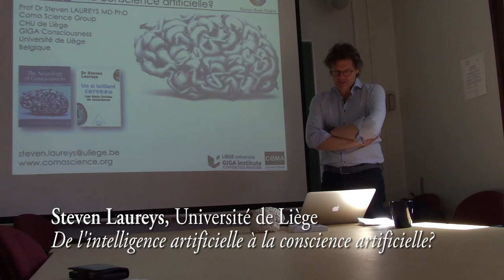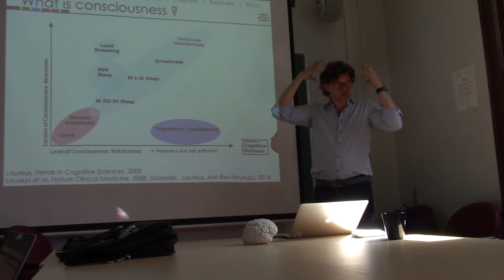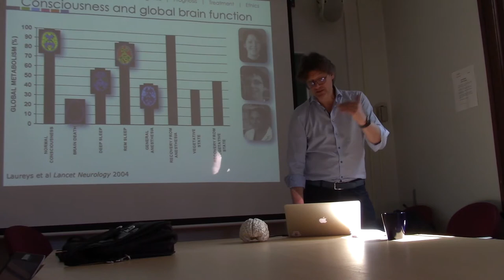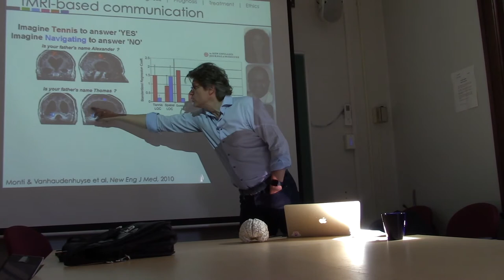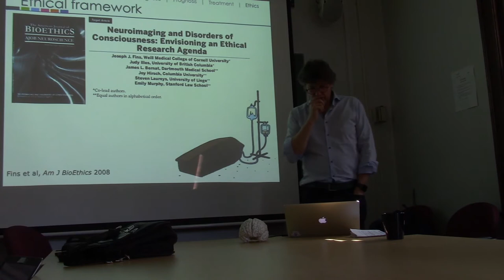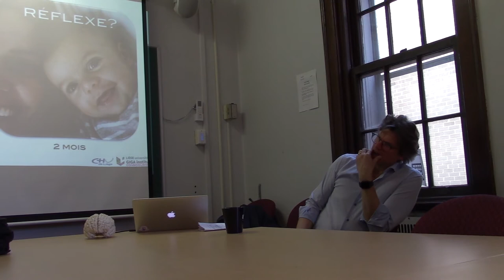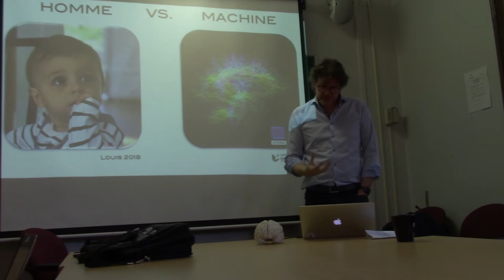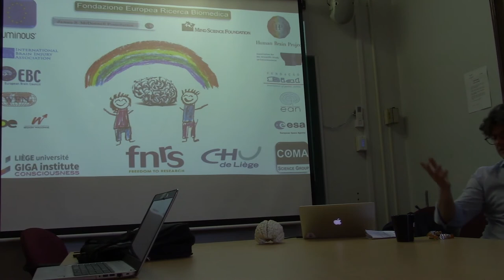Steven Laureys, De l’intelligence artificielle à la conscience artificielle?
Cette présentation du neurologue belge spécialiste de la conscience et du coma Steven Laureys (Université de Liège) a été organisé par les responsables du thème phare éthique et intelligence artificielle du Centre de recherche en éthique (CRÉ). Elle a été enregistré le 11 avril 2019.

Le dernier livre de Monsieur Laureys s’intitule Un si brillant cerveau (Odile Jacob 2015). Il a également publié de nombreux articles scientifiques. La présentation porte sur ses recherches sur la conscience et leurs liens avec l’intelligence artificielle.

Responsable: Martin Gibert
Caméra: Jean-Philippe Royer
Montage: Marc-Antoine Plouffe